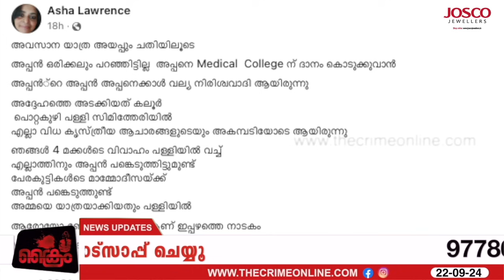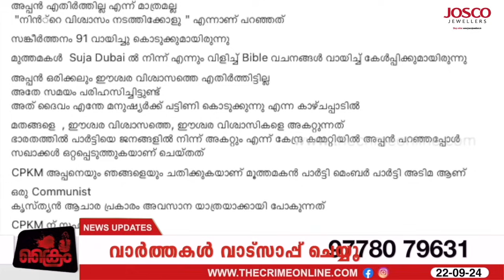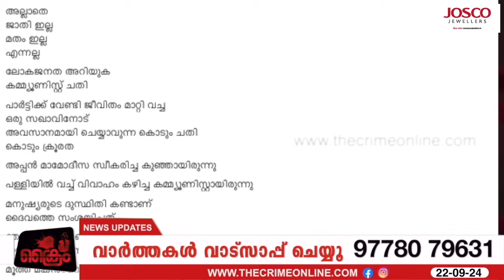അപ്പനെ പള്ളിയിൽ അടക്കം ചെയ്യാത്തത് CPMന്റെ കൊടും ചതി